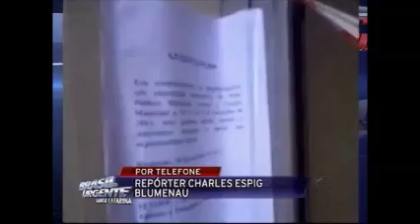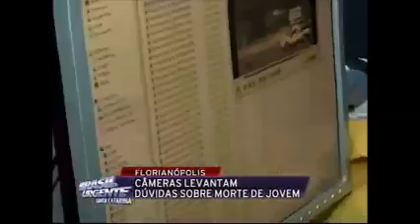BRASIL URGENTE SC 09 11 15